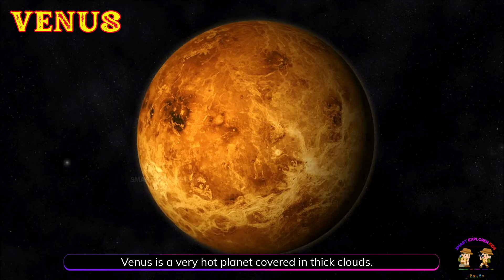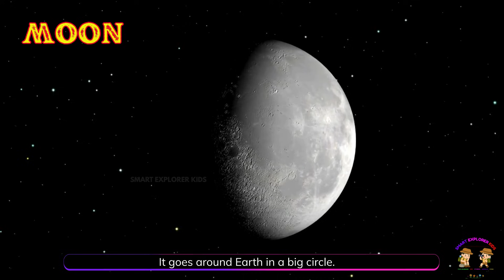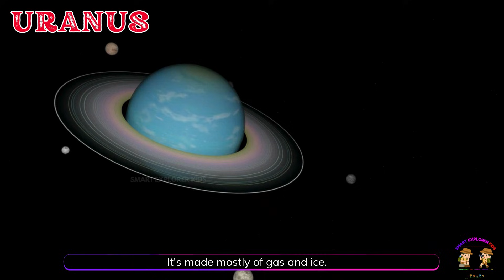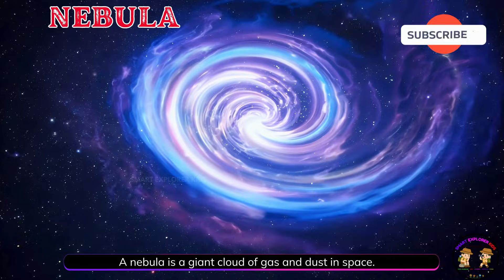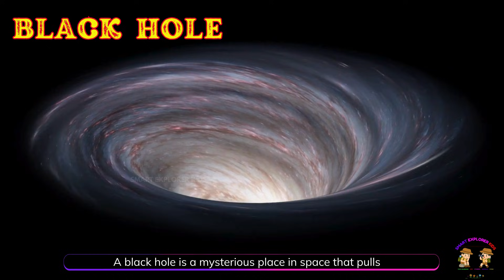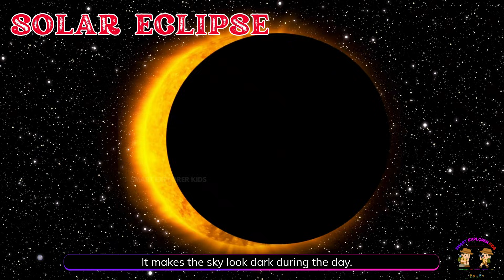🚀 Space Wonders for Kids | Learn Space Vocabulary, Planets, Stars & Amazing Facts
Blast off on a fun learning journey with Space Wonders for Kids! 🚀
From rockets to planets, stars to black holes — explore the fascinating world of space in this easy, kid-friendly video by Happy Hug Time. Perfect for curious young minds and classrooms. 🌍✨

📚 Chapters:

1. Space Travel & Exploration Tools
Rocket, Space Shuttle, Launch Pad, Mars Rover, Telescope, Satellite

2. People & Activities in Space
Astronaut, Spacesuit, Space Station, Spacewalk, Space Capsule

3. Our Home & Neighbors in Space (Solar System Order)
Sun, Mercury, Venus, Earth, Moon, Mars, Jupiter, Saturn, Uranus, Neptune, Pluto, Planet, Solar System

4. Stars & Amazing Space Objects
Star, Galaxy, Milky Way, Nebula, Supernova, White Dwarf, Black Hole, Comet, Meteorite, Constellation

5. Space Events & Phenomena
Orbit, Meteor Shower, Shooting Star, Solar Eclipse, Lunar Eclipse, Universe

Why Watch?
✔ Fun & easy-to-understand space vocabulary
✔ Educational content for school & home learning
✔ Beautiful visuals to keep kids engaged
✔ Builds early interest in science & astronomy

Perfect for:
Kids, parents, teachers, homeschooling, and early science learners.